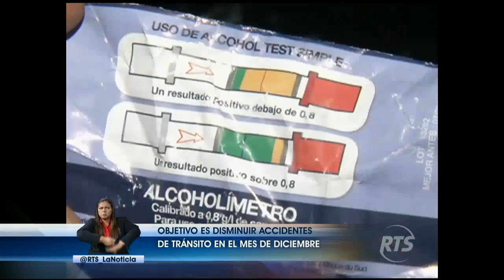La CTE ejecutó una campaña para disminuir los accidentes de tránsito en diciembre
Este mes se incrementa el consumo de alcohol debido a las fiestas, esta campaña tiene como objetivo disminuir los accidente por esta causa.